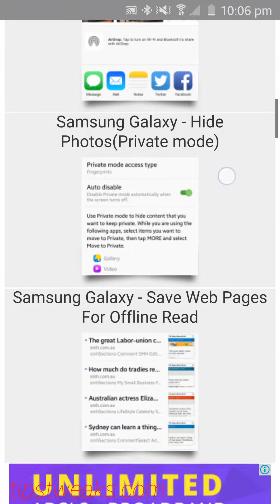How To Delete Web Browsing History on Samsung Galaxy S6/Edge